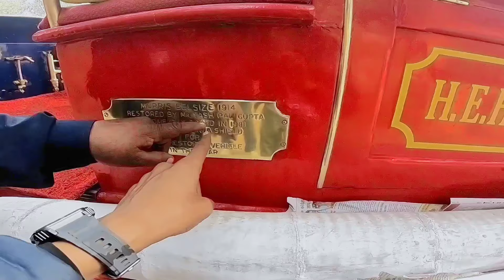India's first fire truck owned by Nizam|Statesman vintage car rally 2024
India's first fire vehicle won first prize

India's first fire truck owned by Nizam
The John Morris fire engine was built by the famous fire engineers - John Morris and Sons Ltd. of Salford, Manchester in 1914. It was bought to India by the seventh and last Nizam of Hyderabad, Mir Osaman Ali Khan, for the then Nizam State Railways' Lallaguda 'Carriage and Wagon' Workshop Fire Station. After a service of nearly four decades, the fire engine was finally retired in January 1960 but is kept in working condition till today.
fire brigade
Fire engine in india
latest news
telangana news
ntv telugu news
India's first fire truck owned by nizamabad
fire trucks
ntv news live
ntv telugu live newsforeigners in india
youtube shorts
Atrangi CarKur
vintage cars
vintage car rally
classic cars
Vintage car in india
the statesman
Statesman vintage car rally 2024
Fire truck
ntv live